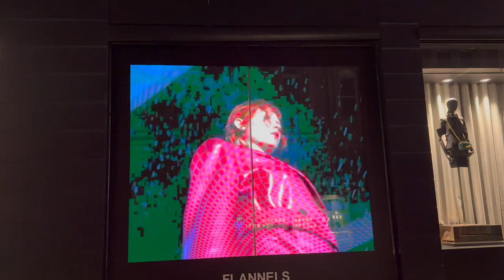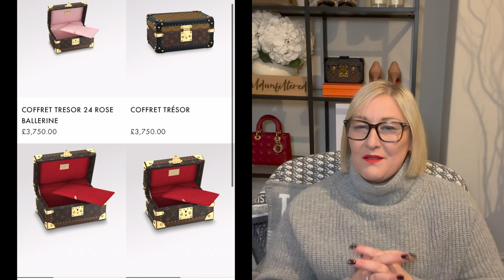Louis Vuitton bag - which did I buy? Side Trunk? Speedy? Tresor Trunk?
Welcome to another video.  We go shopping again to Louis Vuitton.  This time I could not resist and ordered something very special.  Which bag did I buy?    Come with me to see what LV had in store.  Some beautiful Luxury pieces.  I also learnt some amazing facts about the history and heritage of Louis Vuitton.  Finally there will be an unboxing on my channel!

Amazing Youtubers mentioned:

Amelia Roses Closet - @ameliarosescloset
Living Lux with Meredith - @livingluxwithmeredith
Emma Anders. - @Emmaanders
Dayle's Addiction -  @DaylesAddiction
Connor - @THECLOSETbyConnor
Lorna's Style - @LornasStyle
JoJo Lux. -  @JoJoLux
Bagaddict71.  - @preidie
Tiana Peri - @TianaPeri
Nick - @nickjsne
Lisa - @luxuryandlifeinthemiddle
Candy -@candissweetloveforlv